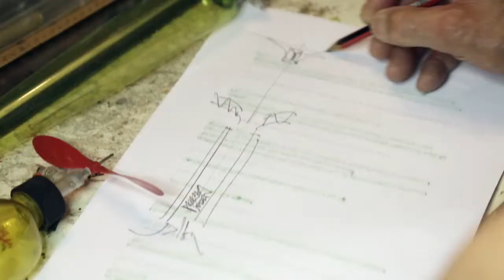Spin Master | Mastering Flight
Join the conversation and share your photos with us on Instagram